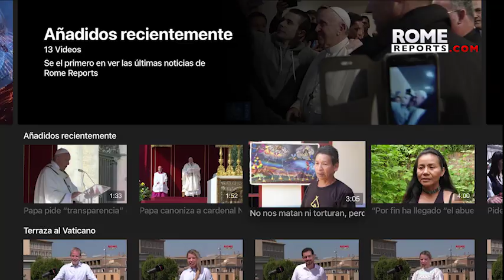Papa explica su modelo económico: Promover el desarrollo y no sólo beneficio inmediato